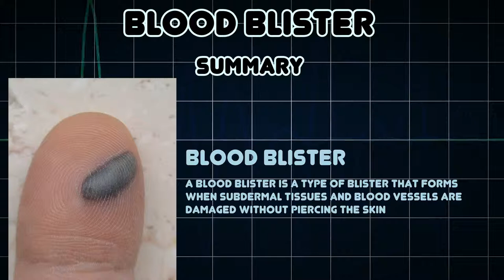Blood blister (Medical Condition)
Symptoms, risk factors and treatments of Blood blister (Medical Condition)

A blood blister is a type of blister that forms when subdermal tissues and blood vessels are damaged without piercing the skin